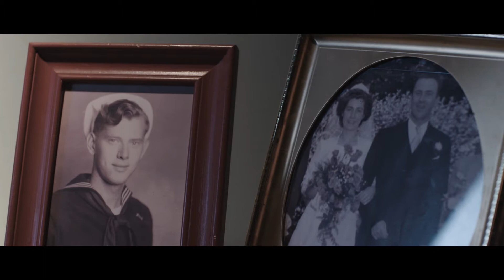Ashes to Ashes- A Short Film